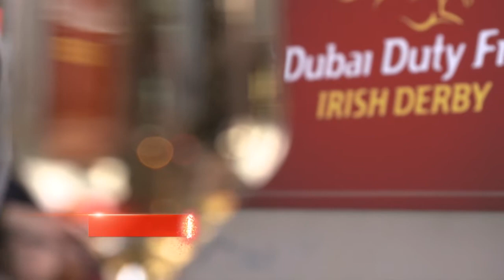150th Dubai Duty Free Irish Derby 2015 Highlights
Some highlights of the 2015 150th Dubai Duty Free Irish Derby held at the Curragh Racecourse 27th June 2015